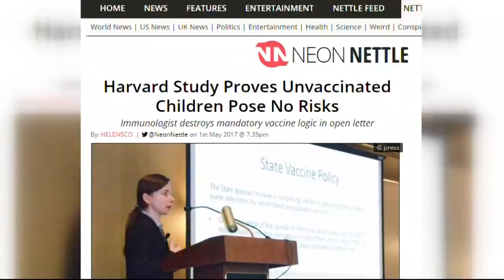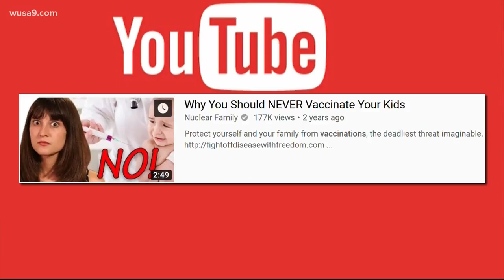VERIFY: Social media platforms to start reducing anti-vaccine content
A lot of misinformation circulates online around the issue of vaccines. But are social media platforms now about step up to curb all that anti-vaccination posts you see circulating in your newsfeed?